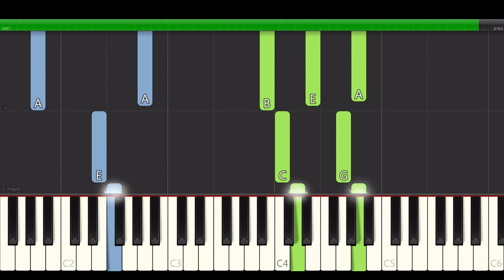Axel F Theme for Elementary Piano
This 1985 no.1 hit from the film Beverly Hills Cop and later in 2005 infamous as the Crazy Frog song has been arranged as a flexible solo for elementary pianists. It can be learnt in sections and reassembled to create an individual interpretation depending on technique and willingness to improvise.

The sheet music will soon be available as a digital download from SMP Press.